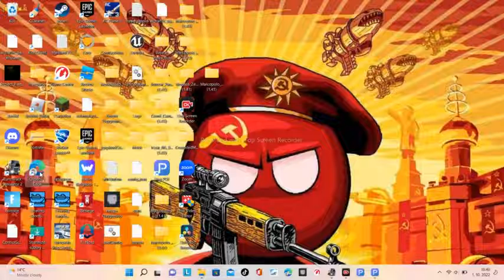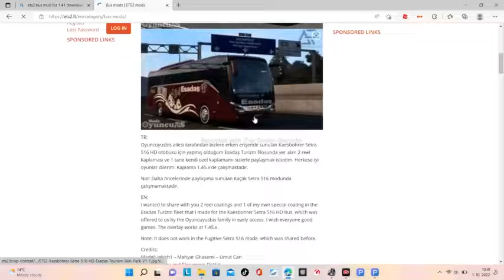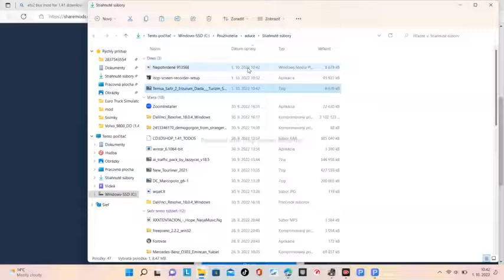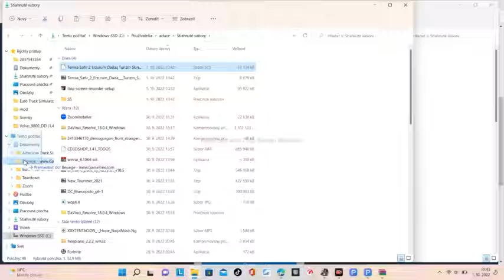ets 2 tutorial: how to download mods ( pls subscribe thank you)